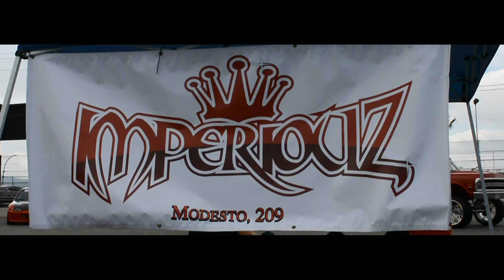Imperiouz at Cali Fest 2019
Imperiouz SJ and Modesto Chapters
Cali Fest 2019
Location; Auto Club Speedway, Fontana, Ca
April 6, 2019